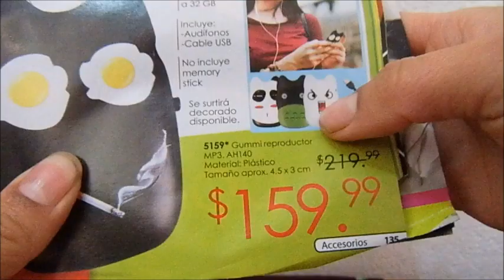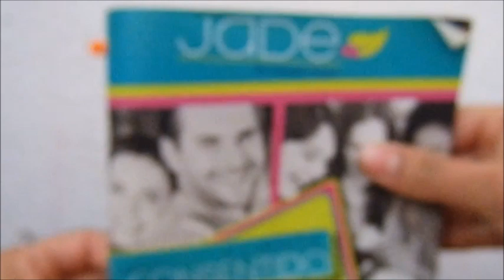REPRODUCTOR DE MP3 JADE UN MUNDO NUEVO